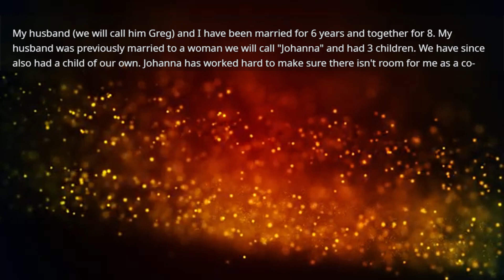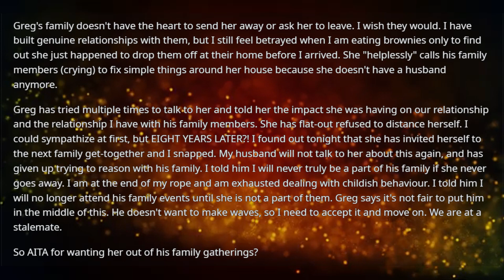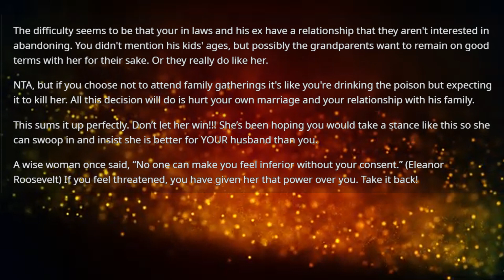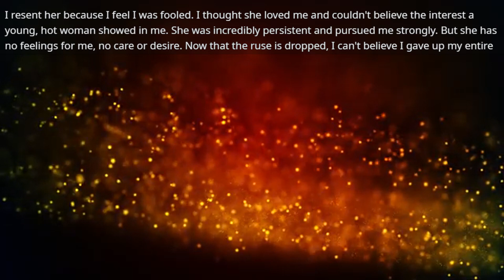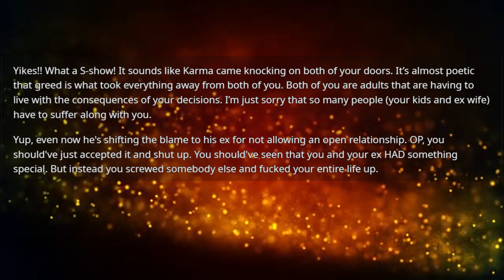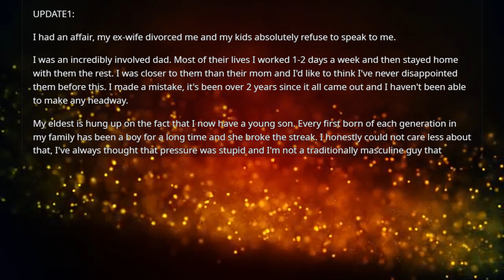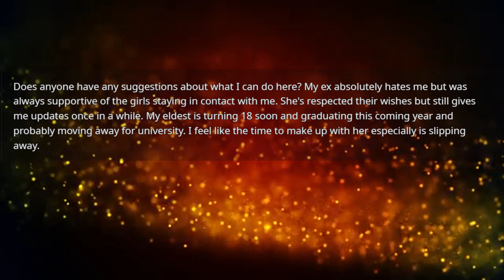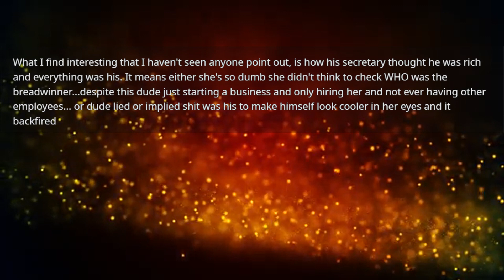Husband's ex wife invites herself to all family gatherings & husband says I have to accept that